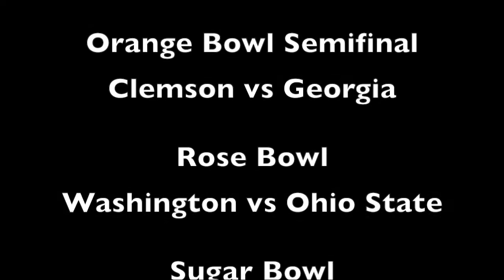New Year's 6 Predictions